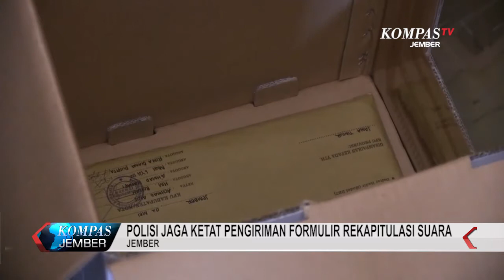Polisi Jaga Ketat Pengiriman Formulir Rekapitulasi Suara